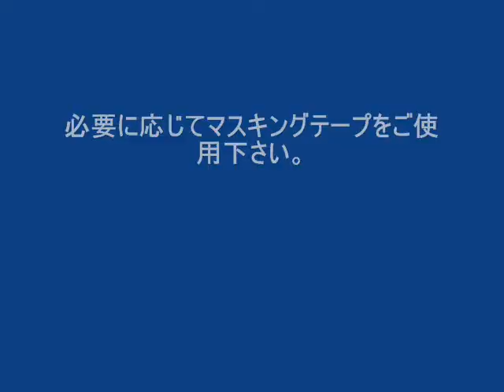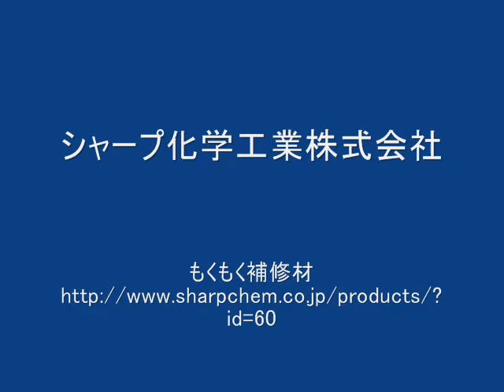シャープ化学工業株式会社 もくもく補修剤 (SHARP CHEMICAL IND. CO., LTD.)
企業名  ： シャープ化学工業株式会社
代表者 ： 村上　幹男
事業内容 ： シーリング材　接着剤　防水剤